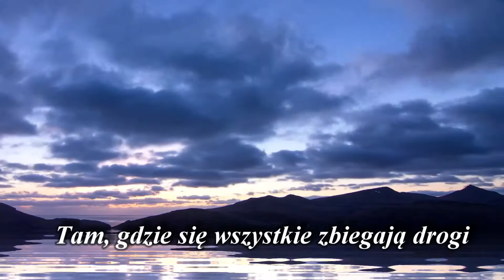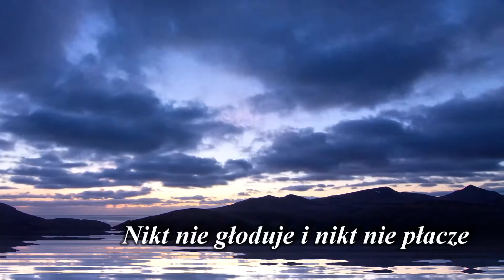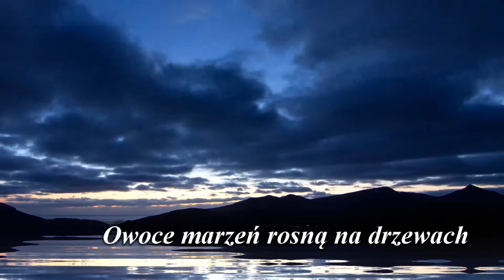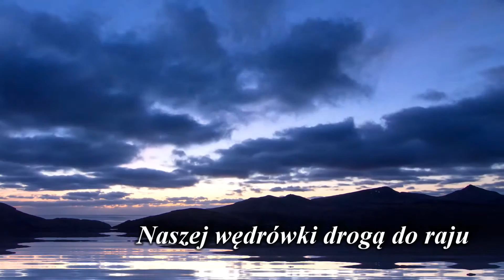Henryk Rynkowski - Za horyzontu daleką linią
Za horyzontu daleką linią
Tam, gdzie się wszystkie zbiegają drogi
Jasne obłoki po niebie płyną
A ludzkie serca nie znają trwogi

Gdzie nie istnieje ból i tęsknota
Nikt nie głoduje i nikt nie płacze
Nikt też nie ginie dla garstki złota

Szczęśliwe dzieci tańczą na łące
Owoce marzeń rosną na drzewach
I nawet nocą nie gaśnie słońce

Mgła nie przesłania przepaści skraju
I nic nie przerwie niespodziewanie
Naszej wędrówki drogą do raju

Ku horyzontu dalekiej linii
Z Tobą za rękę chcę iść wytrwale
I chociaż szlak nasz kręty i stromy
Wpatrzeni w siebie pójdziemy dalej